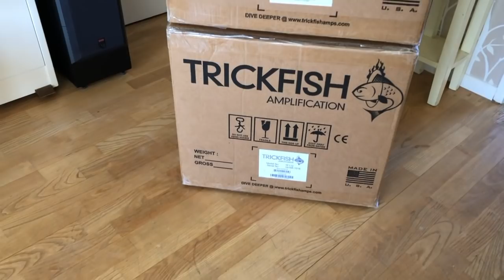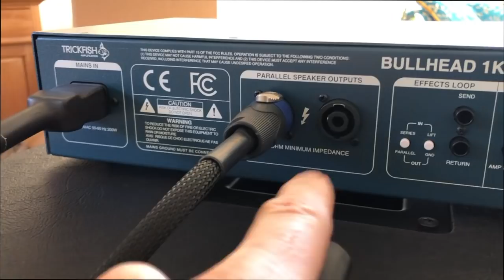UNBOXING: TRICKFISH Bassanlage - VLOG #76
In diesem Video packe ich meine neue Bassanlage aus: TRICKFISH heißt die amerikanische Firma, die wahnsinnig gute Bassverstärker und Bassboxen herstellt!
Ich spiele ab jetzt den BULLHEAD 1K Bassverstärker und dazu wahlweise zwei TF112 Boxen oder eine TF110 Box.
Ich muss sagen, dass nach kurzem Spielen alle meine Instrumente besser klingen... Ich bin total begeistert! 😍

DIE Adresse für Bassisten im Internet. Hier lernst du online Bass spielen! Florians Bassunterricht bietet dir fast 300 online Bass-Videos über alle Themen, alle Stilrichtungen und für alle Niveaus! Alles rund um den E-Bass!